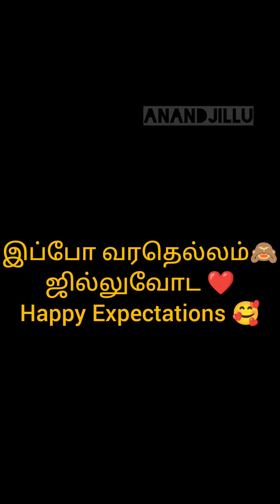🥰என் என்னவளுக்கு காதலர் ❤️ தின பரிசு🙈lifestyle